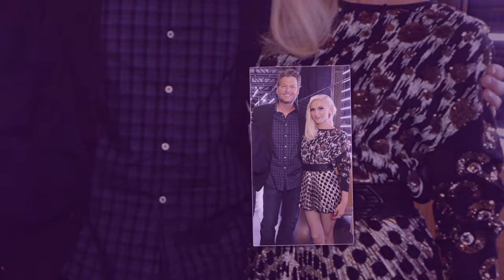Why was Gwen Stefani really relieved when Blake Shelton didn't propose to her at Christmas?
Gwen Stefani & Blake Shelton: Why she’s Actually ‘Relieved’ He Didn’t Propose To Her On Christmas?